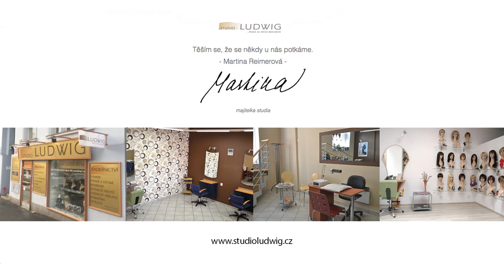Studio Ludwig - Kdo jsme, co děláme.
Studio Ludwig - speciální prodejna Zdravotních potřeb, která nabízí komplexní služby ženám s onkologickým onemocněním ( před a po operaci prsu).
Kdo jsme? Co nabízíme? Podívejte se 🙌